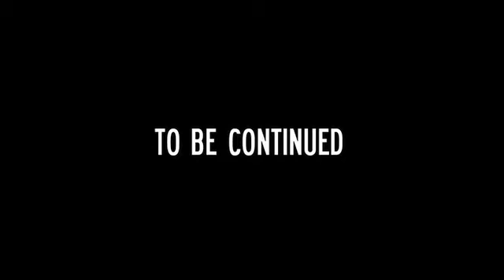Getting Away With Murder -- Episode 4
Episode 4, "Sharp As A Tack, But Damn Cold."  Keep your voice down in restaurants.  No one wants to hear your conversation.